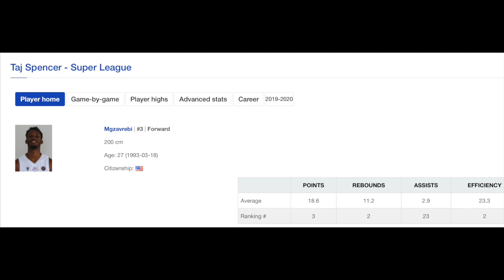Taj Davis-Spencer 2019-2020 *Georgian SuperLeague*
Full game film: 21 points 13 rebounds 5 assists